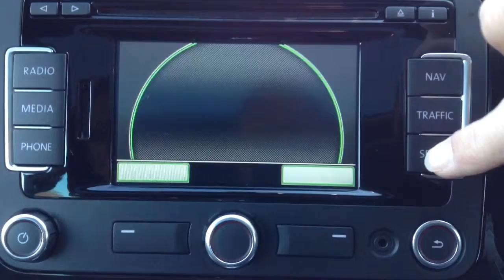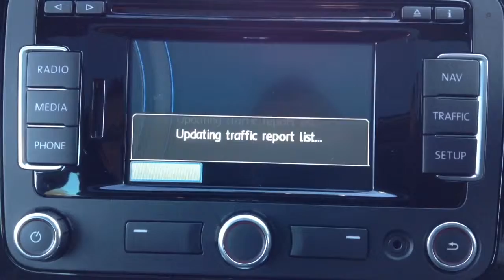Volkswagen Scirocco 2.0 TDI GTS DSG 3dr for Sale at CMC-Cars, Near Brighton, Sussex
Make / Model: Volkswagen Scirocco 2.0 TDI GTS DSG 3dr
Colour: Black   Year: 2013  Reg: KU63 OSL   Mileage: 22750

Balcombe Road
Whitemans Green
West Sussex
RH17 5BZ